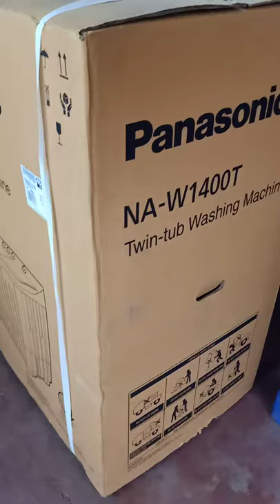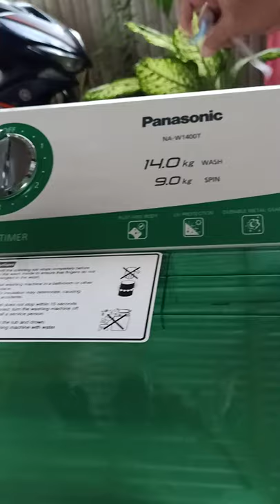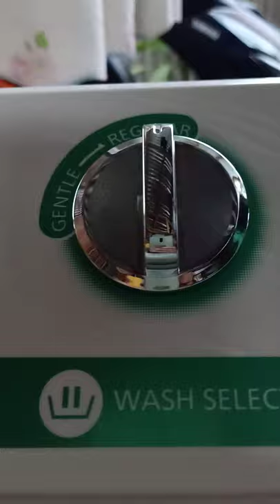unboxing our manual panasonic washing machine twin tub 14kg. capacity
manual washing machine